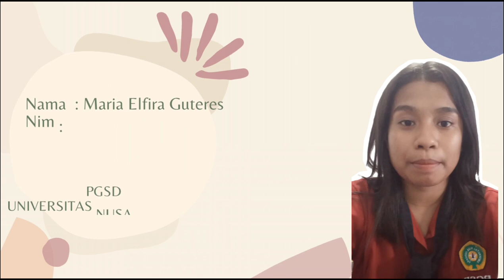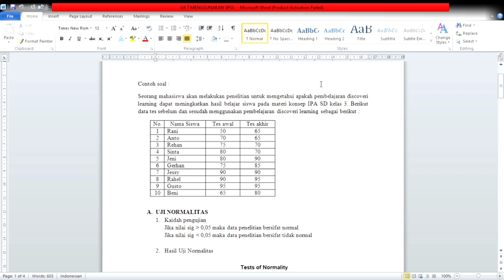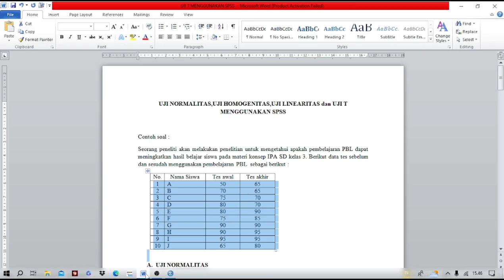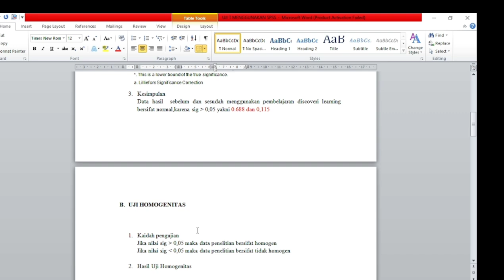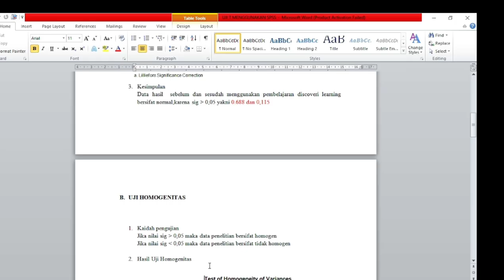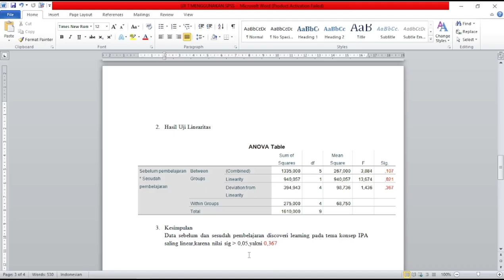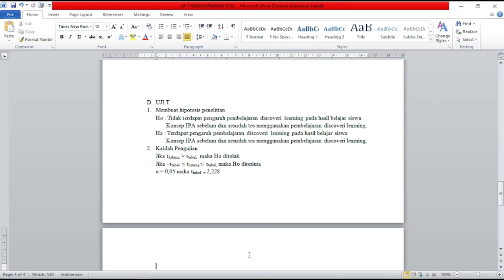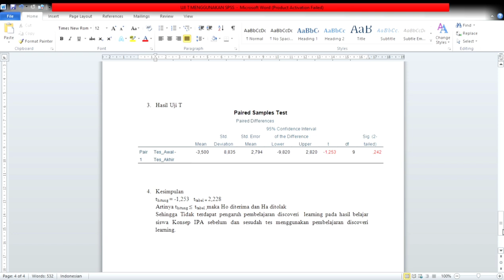UJI NORMALITAS,UJI HOMOGENITAS,UJI LINEARITAS dan UJI T (berpasangan)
Video dibuat untuk memenuhi UAS mata kuliah statistik pendidikan.
l